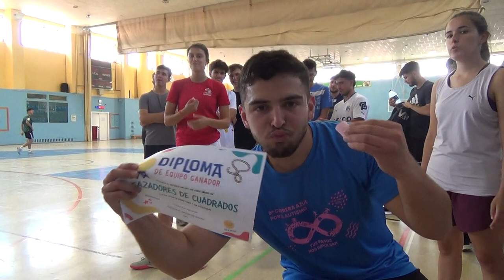Los cazadores del cuadrado 2/2 4R 00335